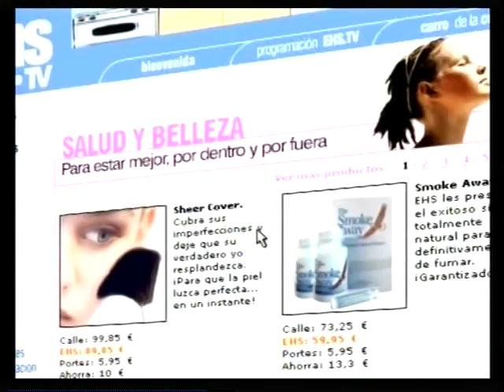DEMOSTRACION MASTER CHEF ESPAÑA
AQUI OS DEJO MI DESMOSTRACION.